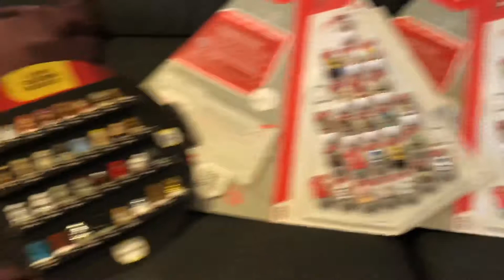Star Wars Rollinz 3.0 - un esercito di Rollinz!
Episodio finale con tutte le collezioni e doppioni.